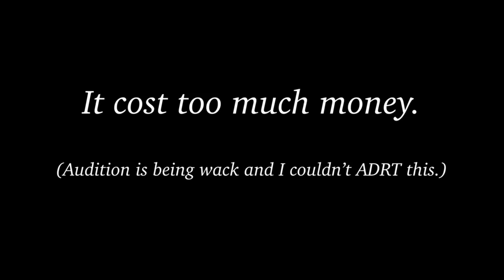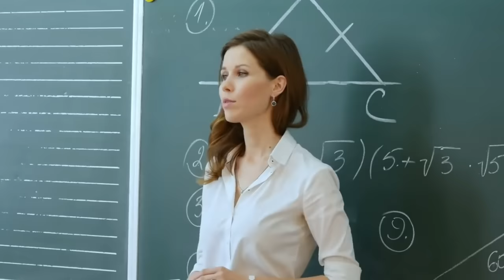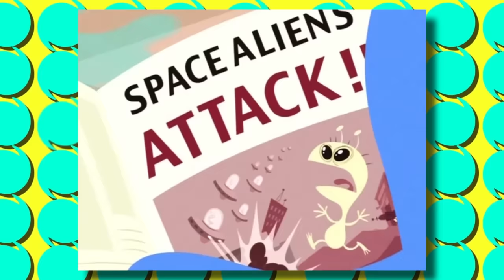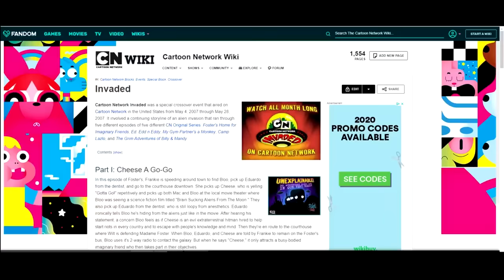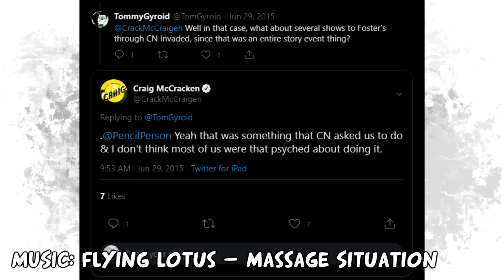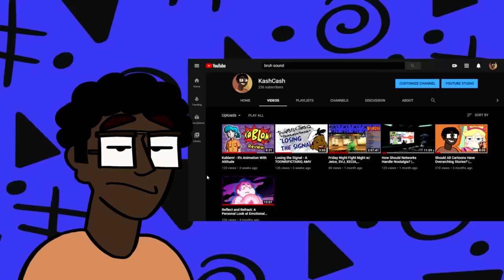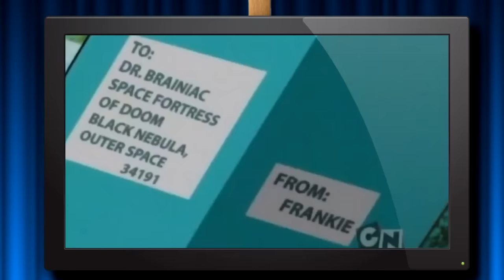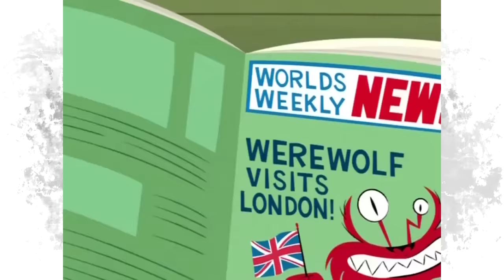INVADED! A CN Invaded Retrospective (feat. Tout le Monde)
"No way those guys are campers!"

With a special invasion by Kerrifique and cameo from @RebelTaxi.